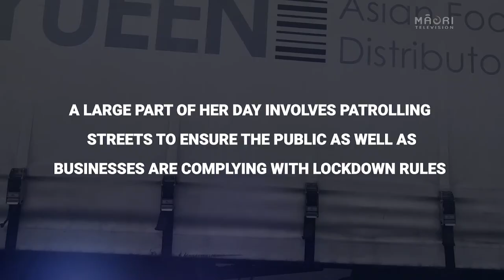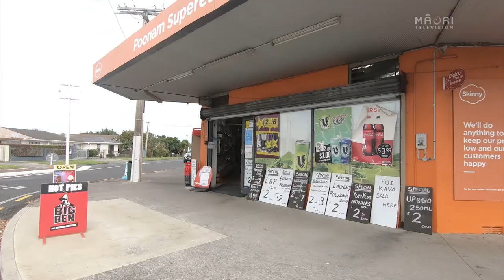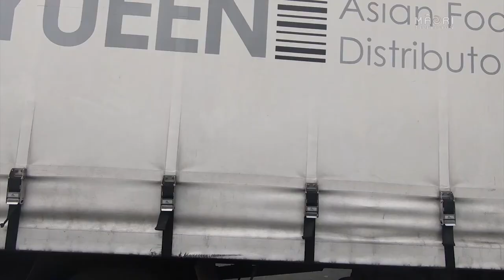Whānau on the Frontline, Barbra Auva'a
As cases of Covid-19 in Counties Manukau have steadily gone upwards throughout lockdown, the need for more police presence increases, frontline cop Barbra has her mahi cut out for her as the country and her community is affected by the biggest humanitarian crisis they’ve ever faced.